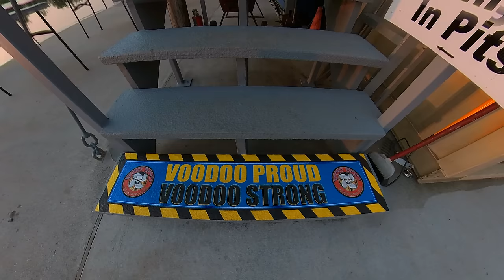RC Boat Racing IMPBA 2022 Gas Nationals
Some of the world fastest gas powered RC boats hit the water at Big Mike's Pound.
2022 IMPBA Gas Nationals, Hosted by the VooDoo Model Boat Club

Video Editor: "LA Hover Bikes"
Drone footage provided by: "HyDrone"